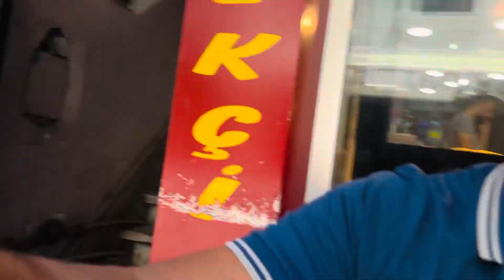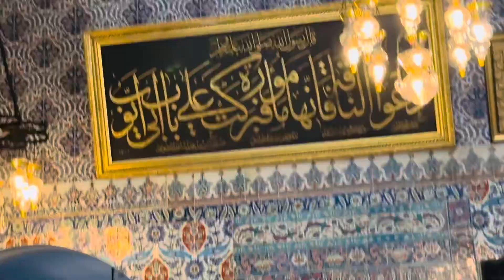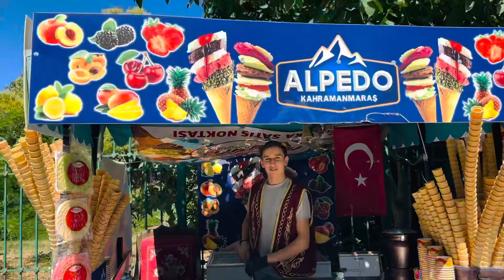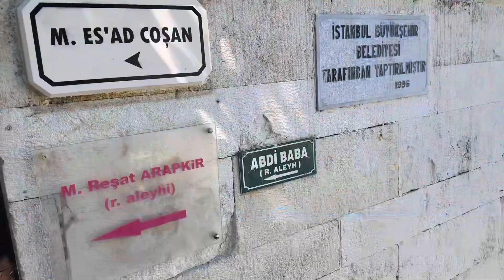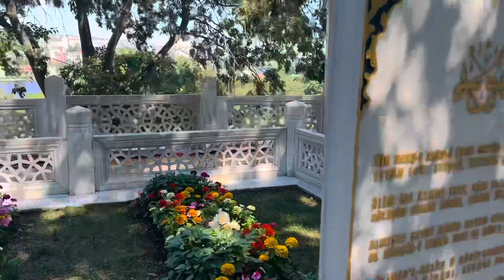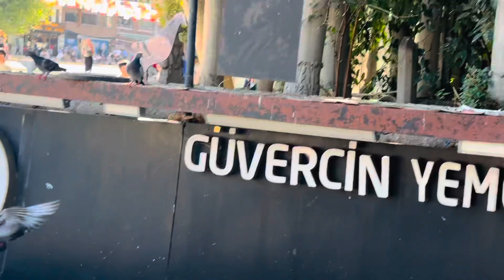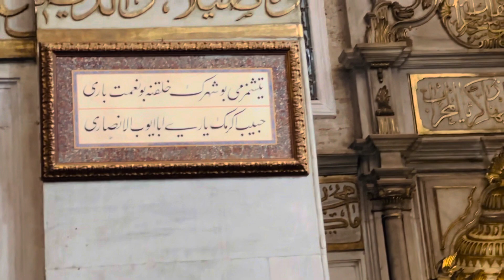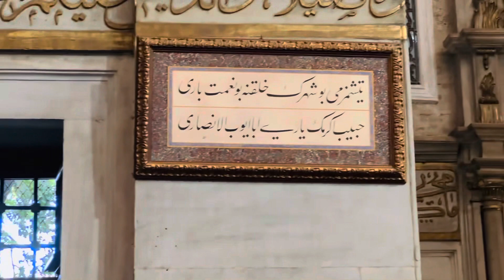Hazrat Ayub Ansari RA Mazar Turkey 🇹🇷 | Bohat Piyari Jaga Hai